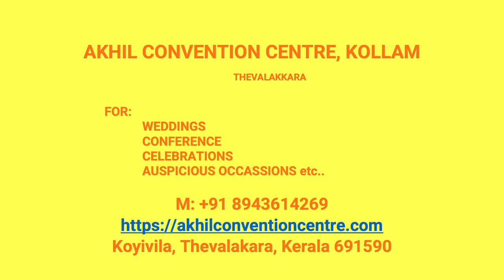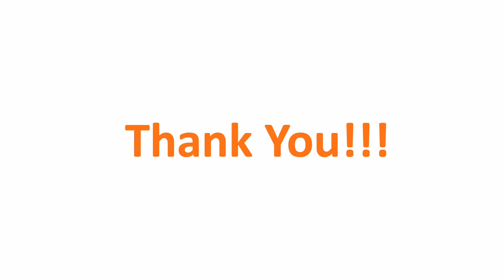Kalyana Nischaya Hall Alappad Kollam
Akhil Convention Centre Alappad
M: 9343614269